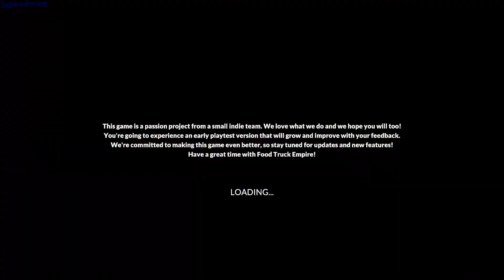Food Truck Empire gameplay - GogetaSuperx